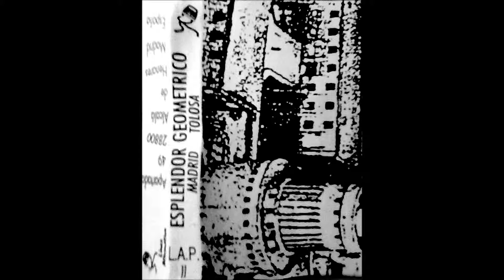Esplendor Geométrico - Trybuna Robotnicza IV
Esplendor Geométrico
Madrid Tolosa (1989)
(Live)